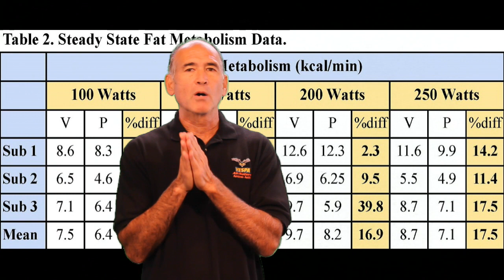How to enjoy Festive Events and stay Fat Adapted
In a recent article I talked about how you can use Intermittent Fasting over the holiday season.  The key points today add to the fasting tips and help you have a strategy so you let go and enjoy your festivities. It is also an opportunity to enhance your fat burning by extending the fasting windows because we know there is going to be too much of everything.

The first and most important thing is to ENJOY your events! At the end of the day, it is better for your health to have a rich, stress-free social life and the year end is a time precisely for this.

The important thing is to have a plan so you can relax and your family can relax with you.

Here are a few tips:

1. Look at the Calendar and Plan

2. Ideally, plan physical activity before and the day after any event.  Even if it is low / moderate exercise or something like cleaning the house.  45 minutes minimum but ideally 75 minutes or more of physical activity before and the day after an event.

3.  Hydrate properly: Hydration is more than water. Make sure you replenish what fluids are lost through sweat from physical activity.  V8 juice, broth or electrolytes are perfect for this.  If you consume more than a few alcoholic drinks, you will need to hydrate. Proper hydration helps attenuate hunger as well as helps you recover quicker. Drink to thirst and don’t try to hydrate.

4.  Take a Vespa: If you really want to attenuate your hunger take a Vespa to bump up your fat metabolism thus, attenuate hunger.

5.  Plan and Enjoy your eating: It is important when you do eat to not eat out of over-arching hunger - This is so you can enjoy the odd appetizer and enjoy your Holiday meals.  If you time things correctly then you can enjoy a few appetizers and drinks, have a plate of the main course with a glass or two of wine and even dessert!

6.  If you imbibe any significant amount of alcohol remember to take a glass of water and a Vespa to prevent the hangover.

7. Plan to get out the next day for physical activity. I cannot stress this enough.  If you don’t have time for a run or ride, get active with family.  Go for a walk, go to a museum or play some sport. The options are endless.

8. Perform fasts that are achievable for YOU! As I mentioned in the previous article on Intermittent Fasting (IF), use achievable and do-able IF windows. Don’t try to starve yourself in between festive events. The goal is to trigger the hormonal signalling and enzymatic pathways which get your physiology to burn your body fat.

So go ahead and enjoy the Holiday festivities using the strategies I’ve outlines here and in the previous IF blog so you can successfully navigate the off-season and Holidays. This way you  can start your 2020 Training ready to go and without the huge fluctuation in weight gain.

On behalf of the Vespa/OFM Team we want to wish you a Happy Holidays and ‘All the Best!’ in 2020!